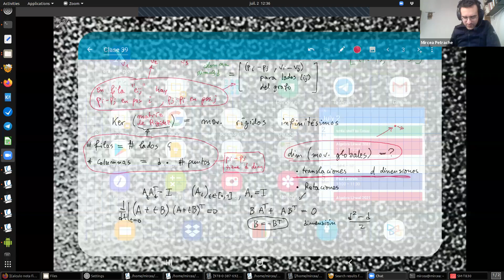Algebra Lineal 2021 - Clase 39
Movimientos rigidos y isometrias, aplicaciones a brazo robotico y a rigidez de sistemas de barras en el espacio